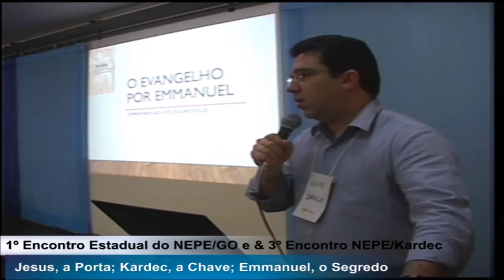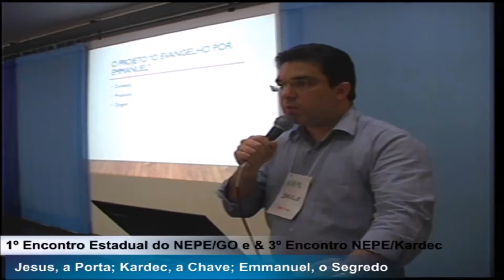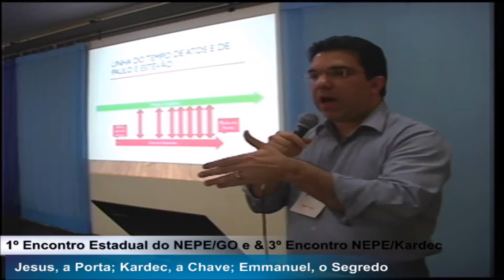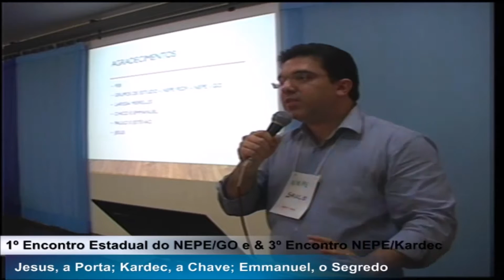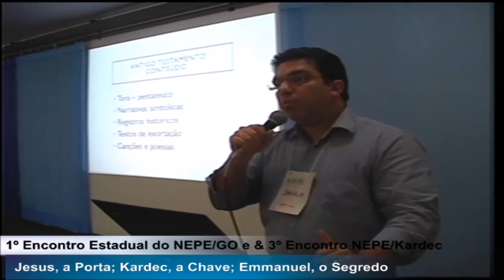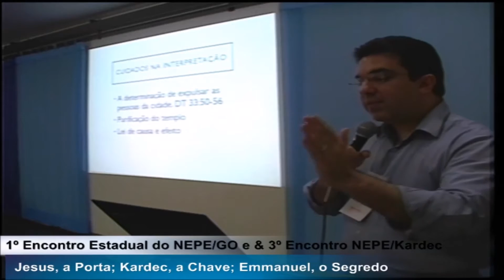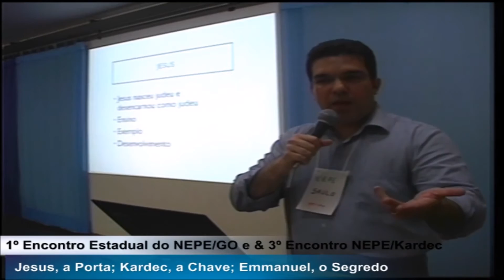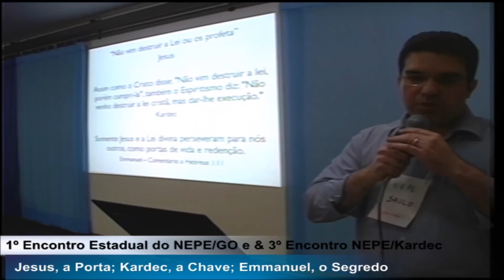Jesus, a Porta; Emmanuel, o Segredo - Saulo César Ribeiro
1º Estadual do NEPE – Núcleo de Estudos e Pesquisas do Evangelho & 3º Encontro NEPE/Kardec
Local: Federação Espírita do Estado de Goiás